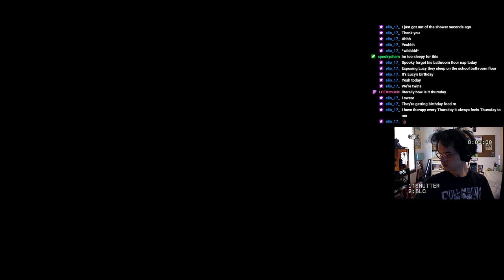[3/16/23] FROGVILLE Defecity reopening + Apartment tour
TIMESTAMPS:
0:00 -  Intro